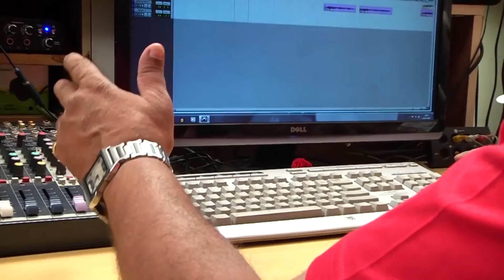Kala Bhoomi 5 1 2020 Song Drag Me Down by Sharavanth